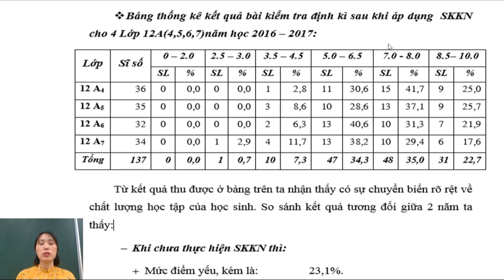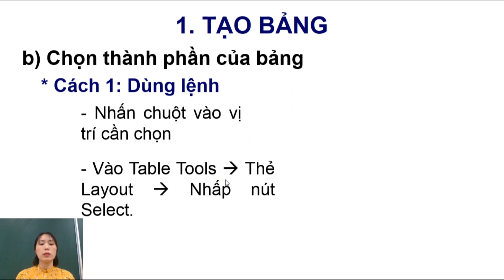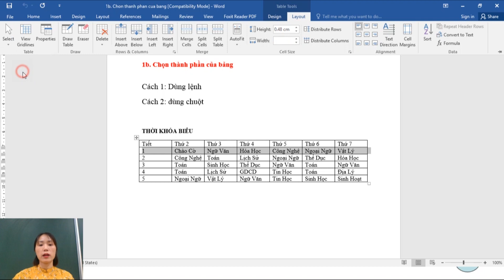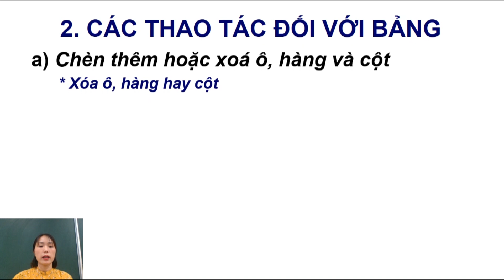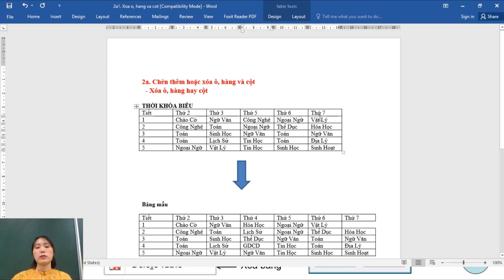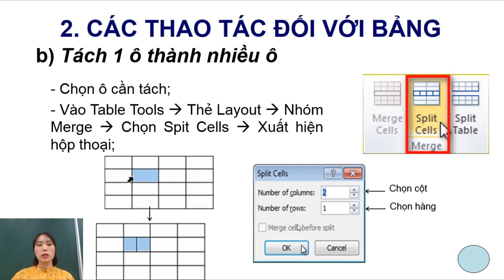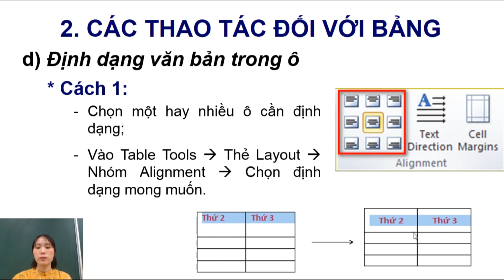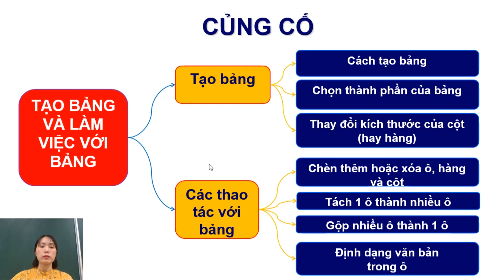TIN HỌC 10_BÀI 19: TẠO VÀ LÀM VIỆC VỚI BẢNG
GV: Phạm Thị Lan Hương, trường THPT Khoái Châu